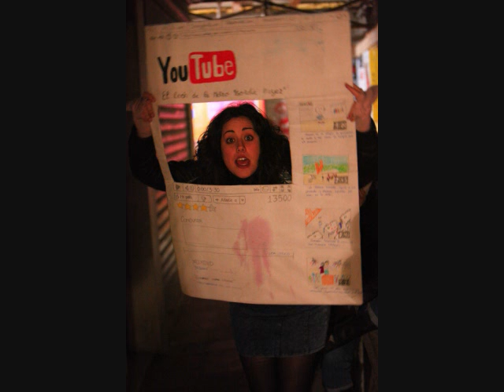My memories of Carnevale di Venezia 2011 (reduced for Mobile)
Carnaval in Venice in 2011 ended after midnight from the 8th to the 9th of March. This year I was able to catch the last few days of it... Here are my memories in photos of it. Show lasts 6 minutes. Hope you like it. Steve.